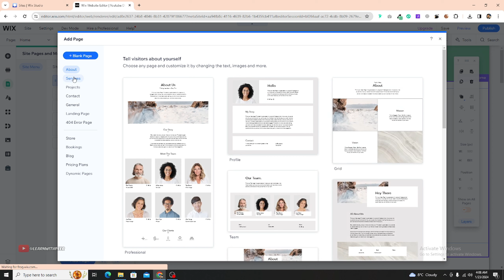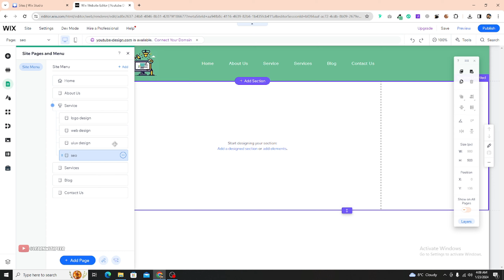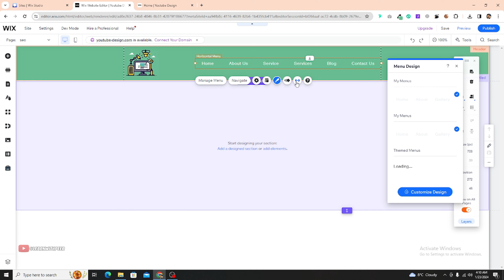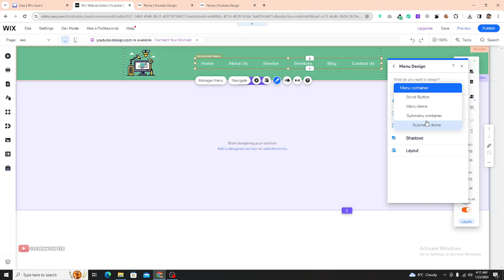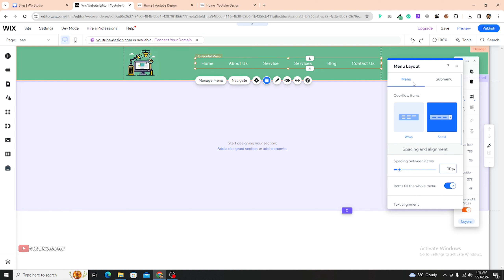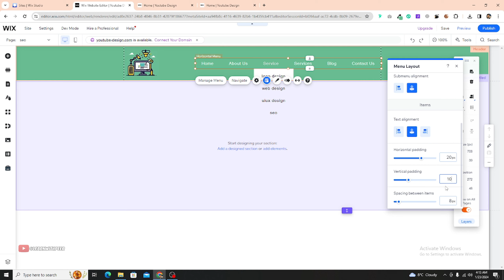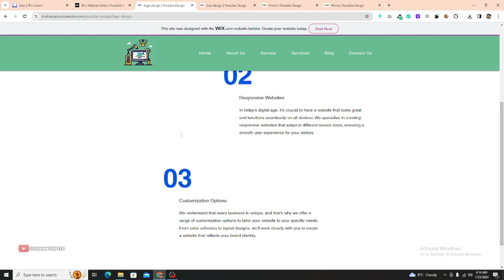WIX TUTORIAL: How to add Subpages in WIX | Part 14 (2024)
In this tutorial, You'll Learn, How to add Subpages in WIX.